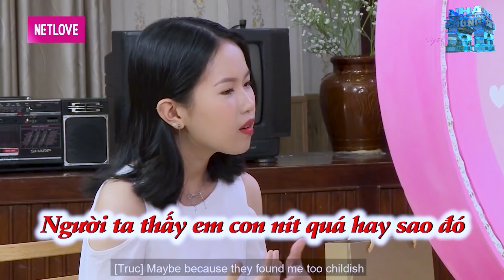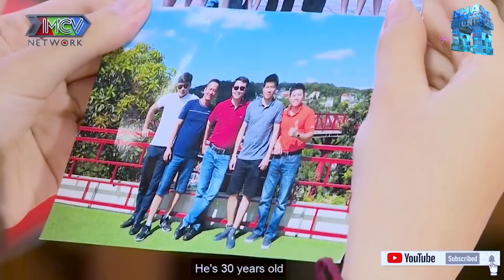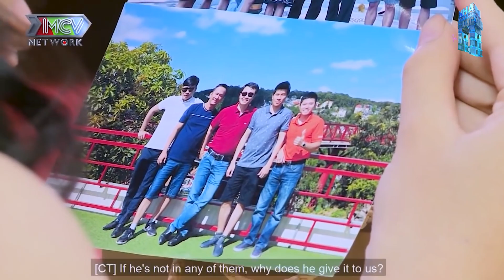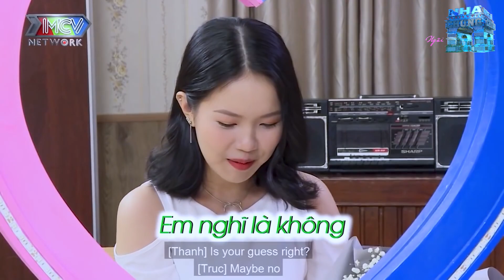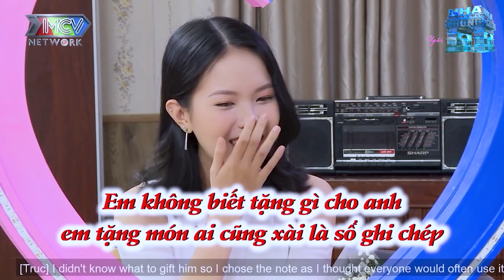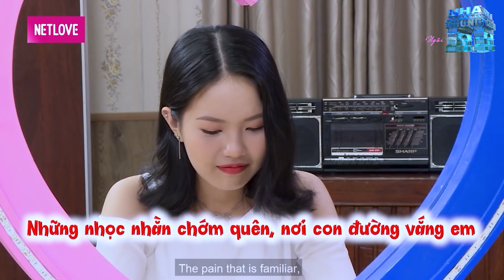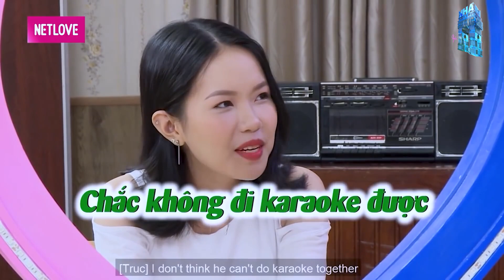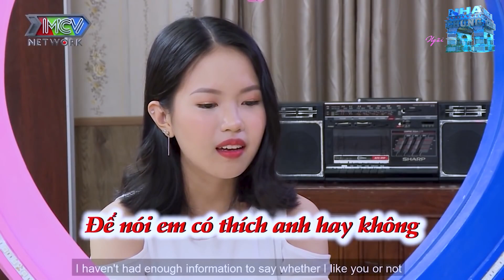Mỹ Nữ Sài Thành TÁ HOẢ Vì Gia Tài Của Chàng Trai Đối Diện Và Cái Kết Không Ngờ Tới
Mỹ Nữ Sài Thành TÁ HOẢ Vì Gia Tài Của Chàng Trai Đối Diện Và Cái Kết Không Ngờ Tới | Hẹn ăn trưa
LOVEHOUSE là kênh Youtube giải trí chính thức do Công ty MCV Corporation sản xuất. Chúng tôi mong muốn đem đến cho người xem những KHOẢNH KHẮC vui vẻ, thoải mái, hạnh phúc cho quý vị và các bạn mỗi khi xem chương trình sau 1 ngày làm việc mệt mỏi.

© Copyright by  MCV Media & LOVE HOUSE